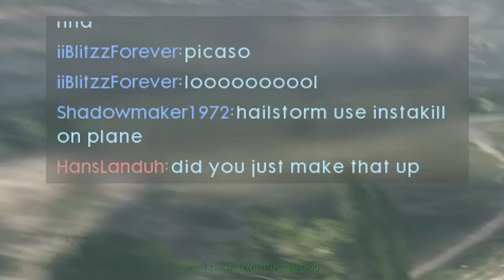Battlefield 1 - Mixed moments - Squad play